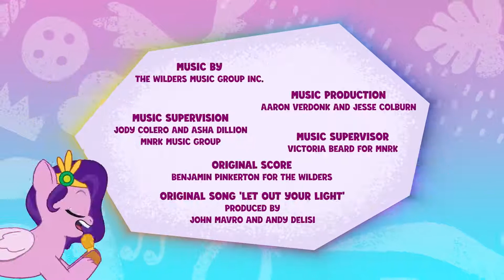▷Episodio | Los Mane-íficos Cinco | My Little Pony: Cuenta tu Historia [Español Latino] [HD]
MLP: Cuenta tu Historia
Episodio: Los Mane-íficos Cinco

¡Véanla en 1080p!